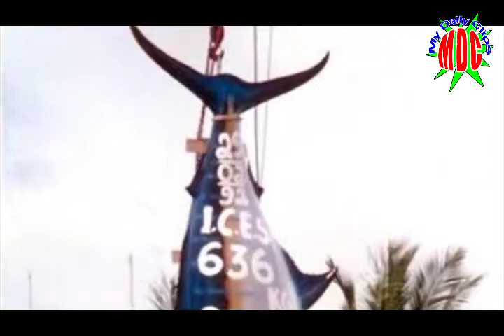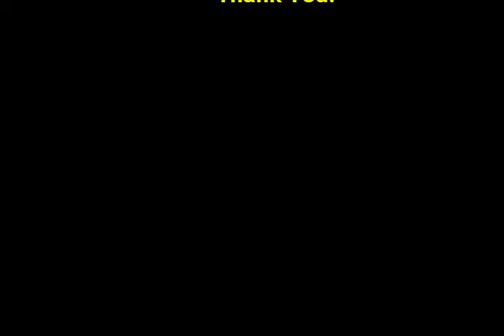Real Top Ten (10) best catches of all time recorded on camera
All clips property of the Video owner. All videos are edited to follow the "Free Use" guideline of YouTube.